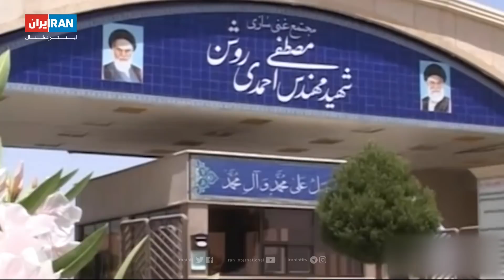افزایش قدرت‌نمایی ایران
تشدید حملات حوثی‌های یمن همراه شده با کاهش بیشتر تعهدات برجامی ایران. گمانه‌زنی‌ها در مورد آغاز مذاکرات با آمریکا ادامه دارد.
گزارشی از هومن میرقاسمی، ایران اینترنشنال